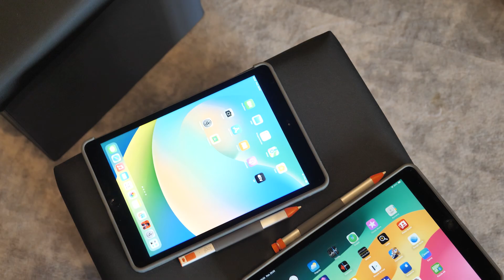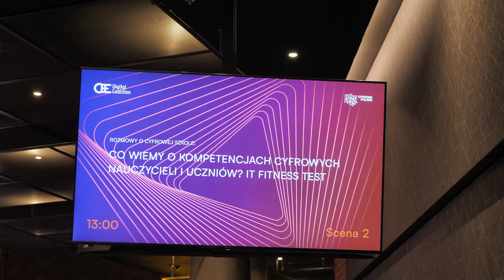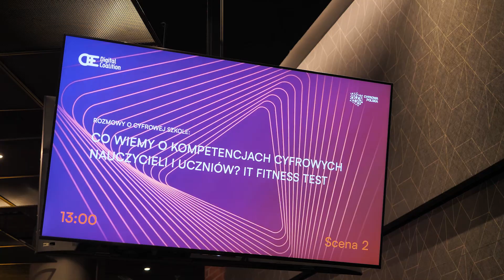CEE Edu Digital Summit 2024: Jak polski rząd wspiera transformację cyfrową edukacji?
Podczas CEE Edu Digital Summit w Warszawie dyskutowaliśmy o szkole w epoce nowoczesnych technologii, wysnuliśmy też sporo wniosków. Głównym zadaniem jest teraz realizacja założonych koncepcji!

📢 Jak zapowiada wicepremier, minister cyfryzacji Krzysztof Gawkowski, jego resort będzie pracować nad dalszym zwiększaniem kompetencji cyfrowych w ramach wewnętrznych i międzyresortowych programów.

📢 Także Ministerstwo Nauki zauważa palący temat edukacji w cyfrowym świecie. Wiceminister Andrzej Szeptycki zaznacza, że w sferze szkolnictwa wyższego dysponujemy już narzędziami, które pozwalają całkowicie prowadzić nauczanie w formie zdalnej. To sukces, ale nie brakuje też wyzwań: jednym z większych jest odpowiednie podejście do narzędzi sztucznej inteligencji. W tym obszarze zwraca uwagę kwestia autentyczności prac oddawanych przez studentów, ale także wiarygodności materiałów dostarczanych przez AI. W konsekwencji - także etyki postępowania z nowymi narzędziami.